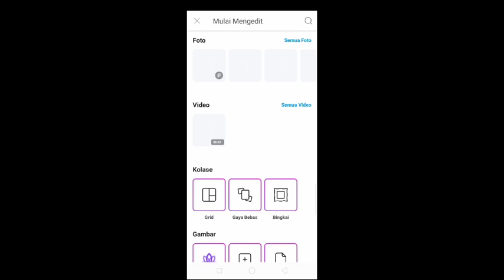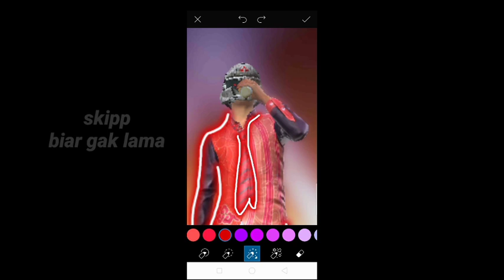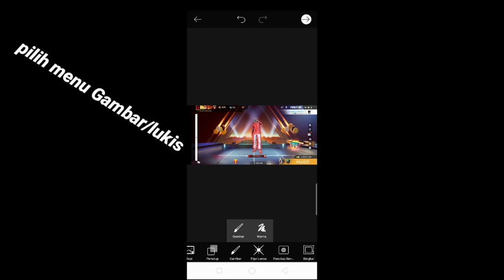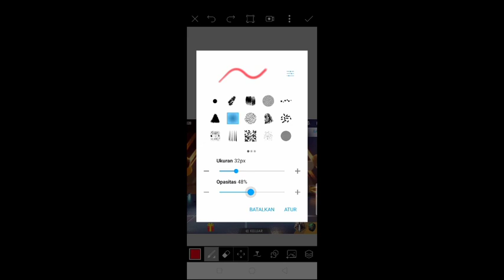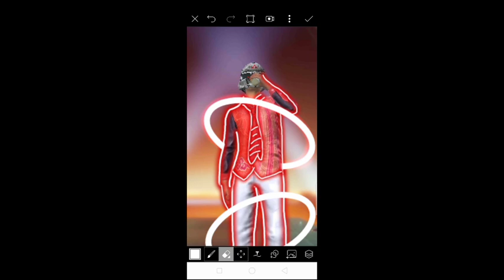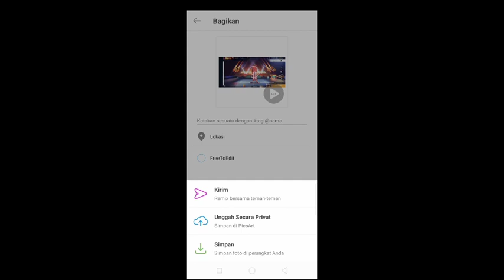Tutorial cara membuat Line Art/Garis Tepi menggunakan PicsArt 100%Mantul hasilnya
Bahan:
PicsArt
Download di playstore

Ikuti langkah-langkah divideo.

Tonton Sampai habis Biar dapat hasil yg bagus